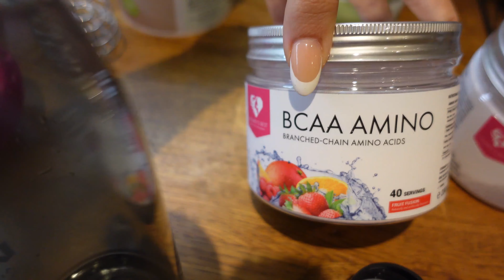SATURDAY MORNING ROUTINE | Chest & Abs workout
Hey guys, today I'm bringing you a typical Saturday morning routine for us. Including what supplements I take pre/during and post-workout, a fab chest session and an intense abs circuit that will leave you in pieces. I'm not even joking. Not forgetting a yummy breakfast and the first time you meet our miniature wire haired Dachshund, Basil. Check the full workout details below:

Chest Workout
Bench Press - 3 sets x8 reps
Seated Press - 3 sets x10 reps
Upright Rows - 3 sets x10 reps
Cable Flys - 3 sets x8 reps

Abs Circuit (repeat 3x)
Reverse Weighted Crunch x10
Russian Twist + Sit-Up x60
Leg Lift Over x10
Side Dips x10 (each side)
Oblique Crunch x10 (each side)

Love
Abs
x